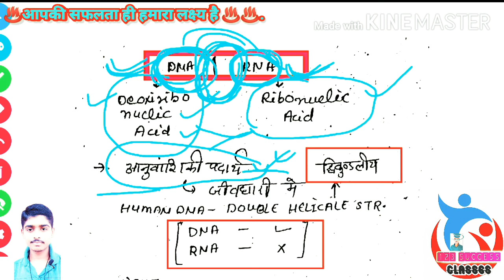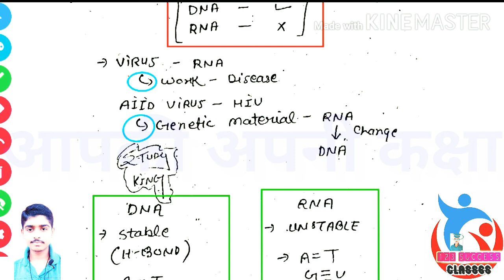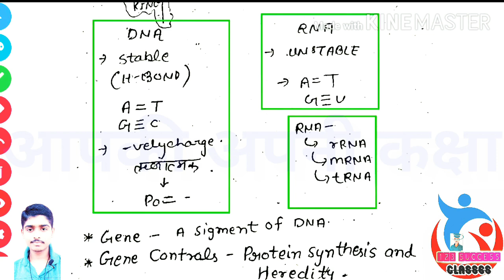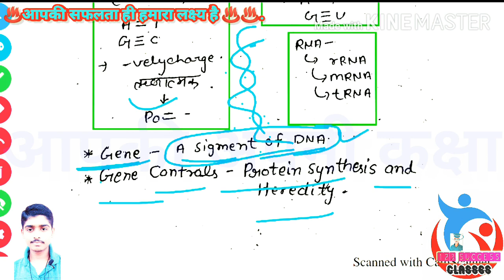DNA Vs RNA BY AMAN SIR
फ्री नोट्स
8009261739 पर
TIME-
DATE- MAR 2020
DAY- SAT♨️♨️♨️♨️♨️♨️
आ गया आ गया नया वीडियो आ गया 🔴🔴🔴🔴🔴🔴🔴🔴🔴🔴🔴🔴🔴🔴🔴👊🏻👊🏻👊🏻👊🏻👊🏻👊🏻👊🏻👊🏻👊🏻👊🏻👊🏻👊🏻👊🏻👊🏻👊🏻

एकदम कड़क वीडियो है ।।
एक बार में समझ आ जायगा।।।
By Aman Singh YOUNG MOTIVATOR...

HELLO दोस्तों।।।।
आप लोग कैसे हो।।।
It video is Very useful for all student...
Please comment करके बताइए.

ये आपकी क्लास है आप कमेंट करके बताइए हम आपको उस टॉपिक पर वीडियो प्रोवाइड करवाएंगे।।।।।

एक बार सेवा का अवसर अवश्य प्रदान करें।।।।।।

पढ़ाई इतनी ही जरूरत है।।
जितना के गाड़ी में पेट्रोल।।।।।।
१२३ सक्सेस क्लासेस